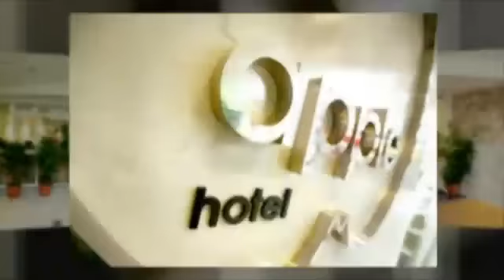Budget Hotel Di Kuala Lumpur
- Travelers looking for a budget hotel around Kuala Lumpur can avail of quality accommodations for fabulous prices at the Apple Hotel in Jalan Alor which is located in the nucleus of downtown Kuala Lumpur. This budget Hotel is situated in close proximity to all forms of public transport and major shopping area's in the city.

Jalan Bukit Bintang which is home to Pavilion Kuala Lumpur, Sungei Wang Plaza, Starhill Gallery, Suria KLCC and The Berjaya Times Square which are considered some of the best malls lie in the immediate vicinity of this hotel around Kuala Lumpur. The world renowned Petronas Twin Tower, The National Mosque, Istana Negara and the KL Tower are also walking distance from Apple Hotel Jalan Alor.